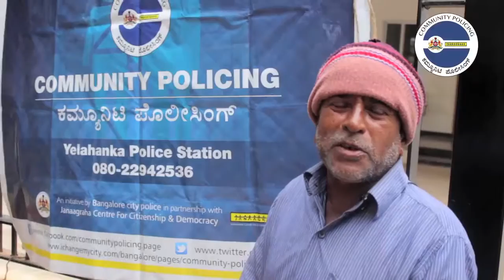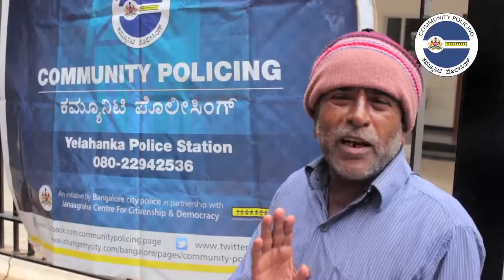Feedback after "Crime Safety Awareness Session" at Yelahanka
Residents of Yelahanka sharing their feedback
post the "Crime Safety Awareness Session" on 4th Aug, 2016.